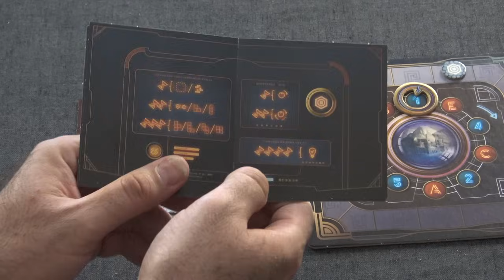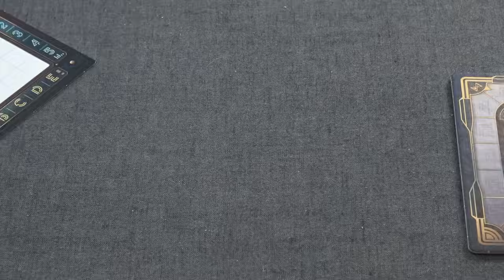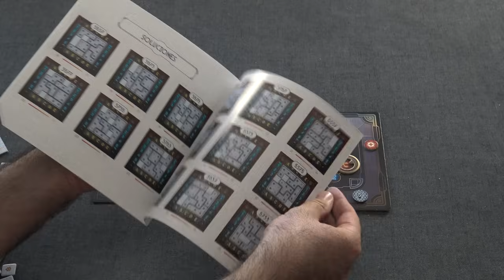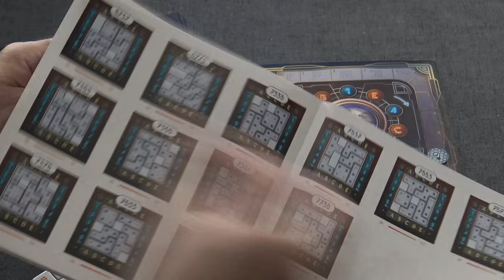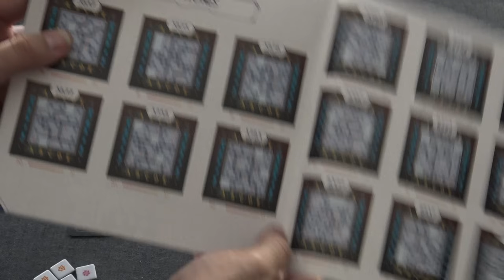COMO JUGAR a ARQUEOLÓGICO | El sucesor del TURING MACHINE??? PARTIDA EN SOLITARIO como BONUS!!!